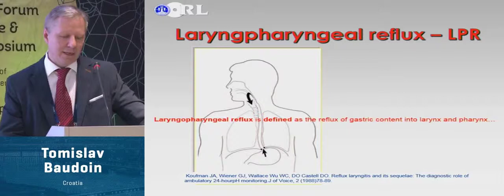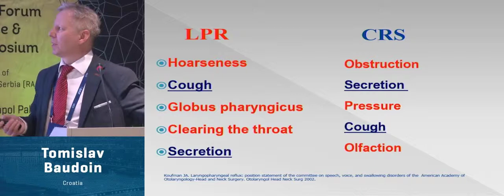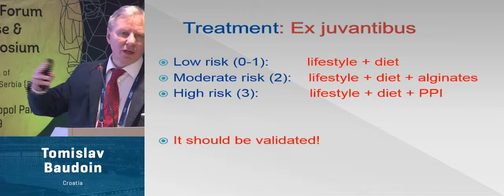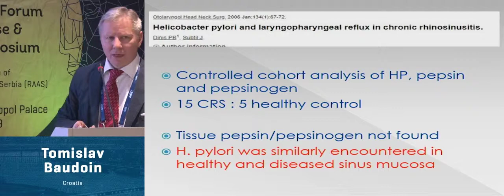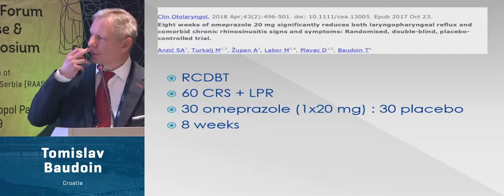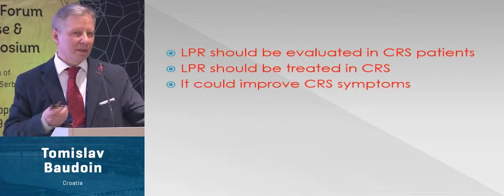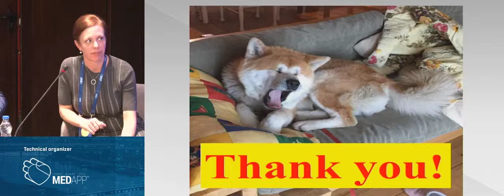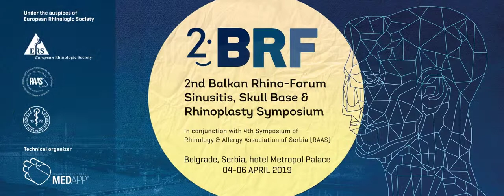12. Tomislav Baudoin - 2nd Balkan Rhino forum - 5th April 2019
Does treatment of laryngopharyngeal reflux improve symptoms of chronic rhinosinusitis?
Tomislav Baudoin, Zagreb, Croatia